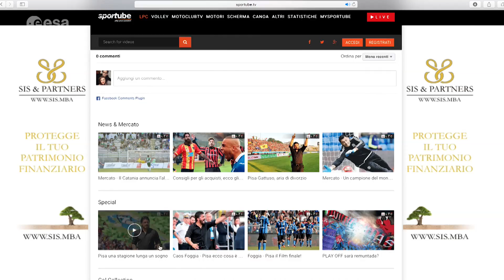Sports & satellites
This summer millions of viewers will be captivated by three of the biggest sports events on the planet. With EURO 2016 well underway, the Tour de France and the Olympics soon to begin we can reflect on how these massive events benefits from space technology.

Worldwide broadcast made possible by satellites and ground infrastructure. The use of satellites for broadcast used to be expensive but with improvements in technology smaller events can now also benefit from satellite broadcast. The technological improvements allow for higher bandwidth signals improving on quality and in the future hold the promise of a more immersive television experience..